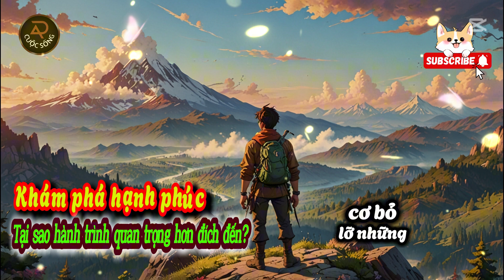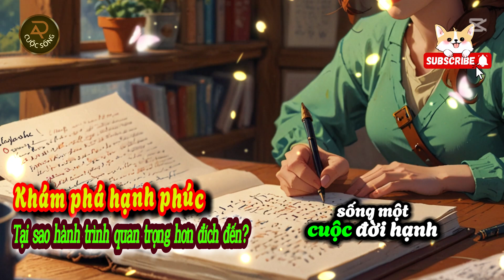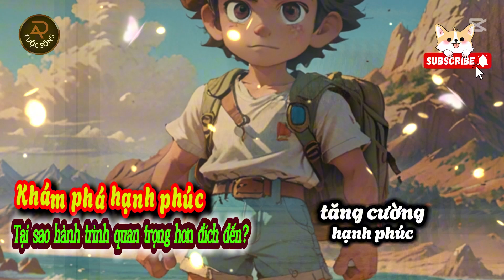Khám phá hạnh phúc: Tại sao hành trình quan trọng hơn đích đến? | Ý nghĩa cuộc sống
Hạnh phúc không nằm ở thành công mà là hành trình chúng ta trải nghiệm mỗi ngày. Rất nhiều người tin rằng đạt được một mục tiêu lớn lao như sự nghiệp thăng tiến hay sở hữu tài sản lớn sẽ mang lại hạnh phúc. Tuy nhiên, nghiên cứu chỉ ra rằng cảm giác hạnh phúc đến từ sự hài lòng với những điều nhỏ bé trong cuộc sống và các mối quan hệ chất lượng xung quanh chúng ta. Những ví dụ thực tế như cuộc sống của người dân Đan Mạch, nơi khái niệm "hygge" - sự ấm cúng và giản dị trong từng khoảnh khắc - đã giúp họ trở thành một trong những dân tộc hạnh phúc nhất thế giới. Thất bại cũng không phải là điểm kết thúc mà là cơ hội để trưởng thành và học hỏi. Hạnh phúc không phải là đích đến cuối cùng, mà là hành trình chúng ta biết ơn và tận hưởng từng khoảnh khắc. Cuộc sống hạnh phúc không chỉ đến từ việc sở hữu nhiều hơn, mà còn từ việc biết đủ và yêu thương.
hạnh phúc không nằm ở thành công, mindfulness, học tiếng Anh, cuộc sống giản dị, ý nghĩa cuộc sống, Ý nghĩa cuộc sống, Sách tóm tắt, Bí ẩn cuộc sống, Top 5